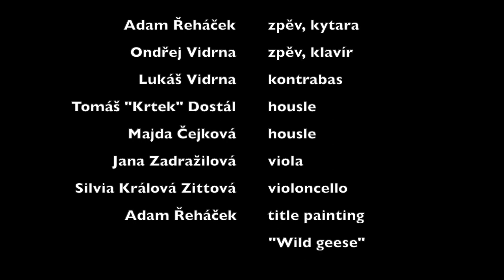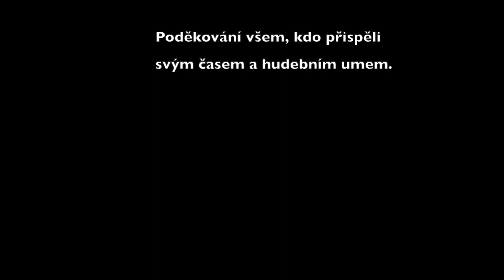Divoké husy (official)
text: Adam Řeháček, hudba: Adam Řeháček, Ondřej Vidrna

Adam Řeháček: kytara, zpěv
Ondřej Vidrna: zpěv, klavír
Lukáš Vidrna: kontrabas
Tomáš "Krtek" Dostál: housle
Majda Čejková: housle
Jana Zadražilová: viola
Silvia Králová Zittová: violoncello